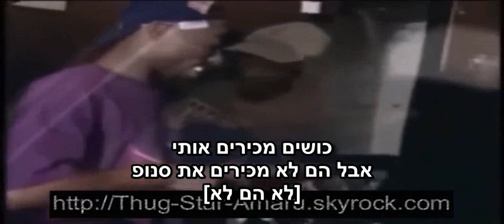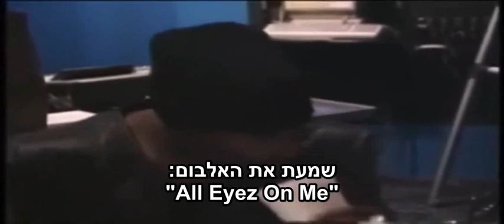2Pac ft Snoop Dogg - If There's A Cure (HD Unreleased) מתורגם HebSub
2Pac ft Snoop Dogg - If There's A Cure (HD Unreleased)  מתורגם HebSub